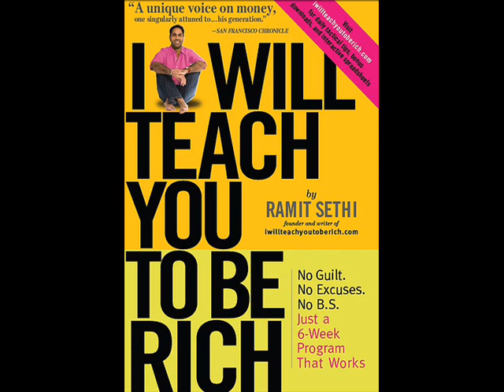Austin Interview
Interview with Ramit Sethi from the personal finance blog, I Will Teach You To Be RIch.